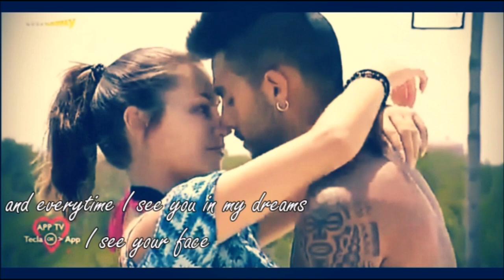Margarida & Rubén | Everytime